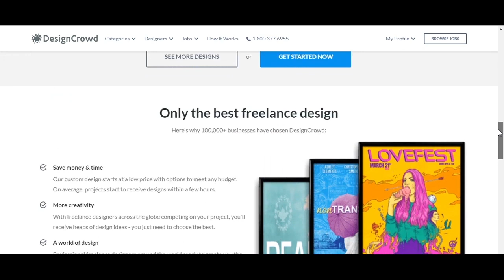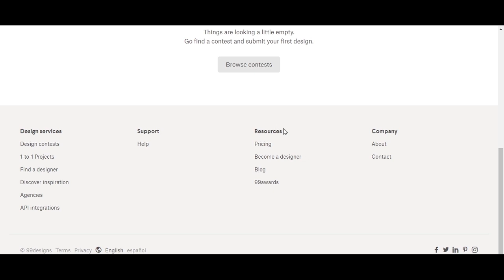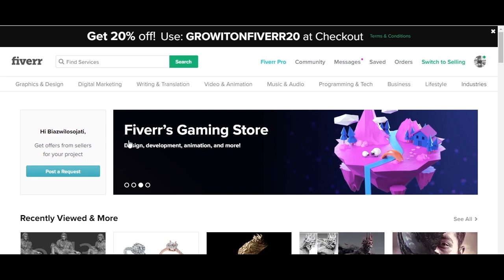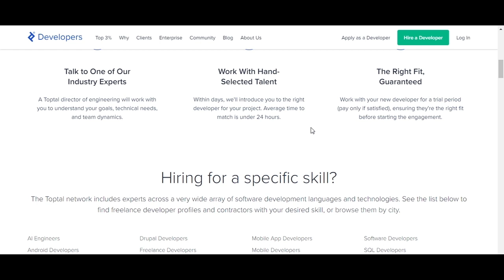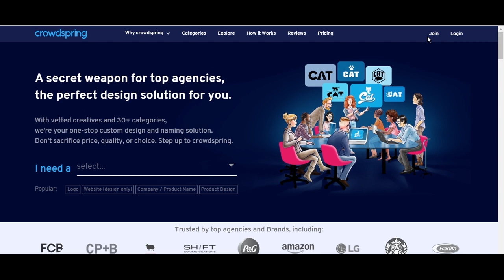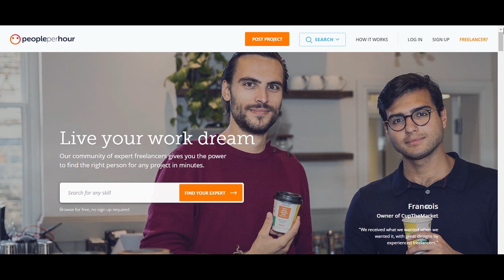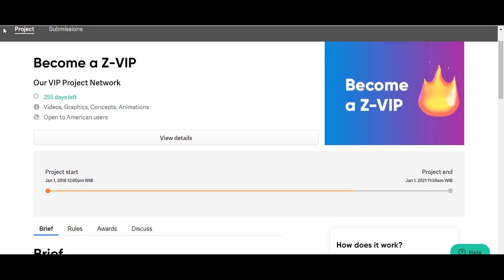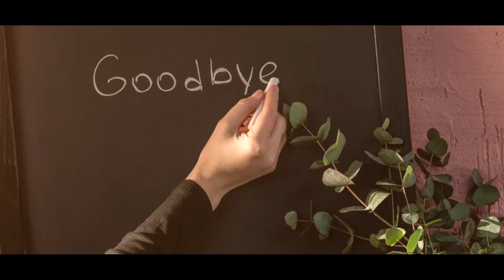YgGwaTau: Best Freelance Sites For Your Career as Freelancer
Hello guys! It's been long time I haven't uploaded new video again, cause a lot of activity a few weeks ago. Today I would like to update for current eps!

This new video eps told you about Best Freelance Sites for those who want to get job as Freelancer according to me. Hopefully, it will help your career as Freelancer! Good Luck.

Best Regards,
Biaz Wilosojati